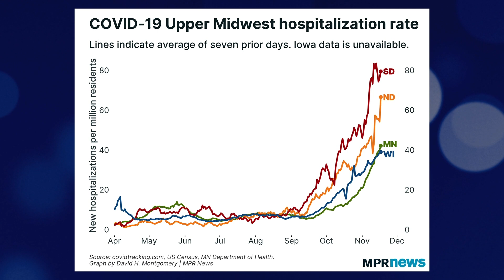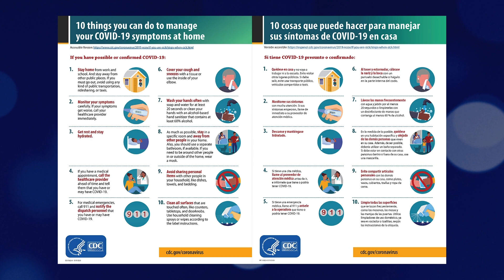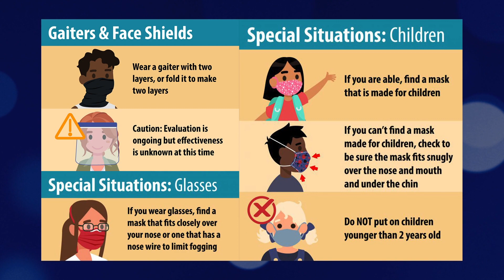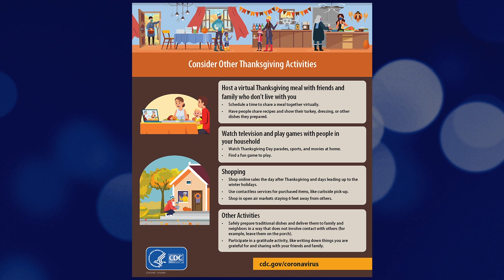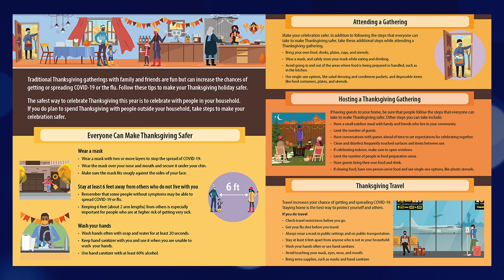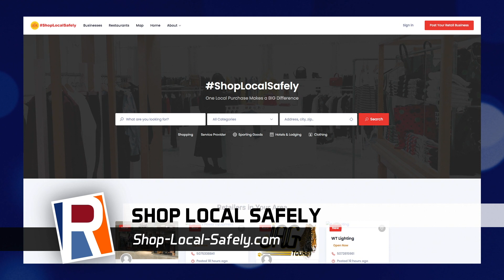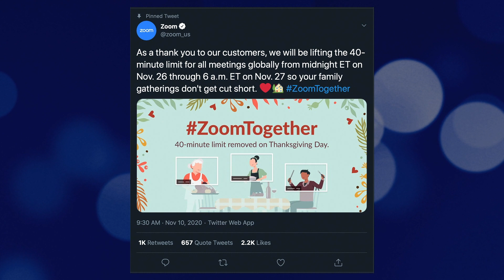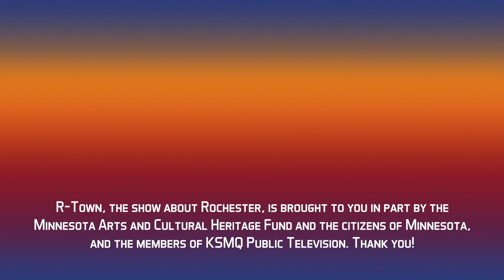R-Town • Graham Briggs Extended Interview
This week on R-Town, Graham Briggs from Olmsted County Public Health visited with Danielle Teal to talk about celebrating the holidays while taking precautions to keep your family safe.

Enjoy this exclusive extended interview and stay safe! Happy Holidays!